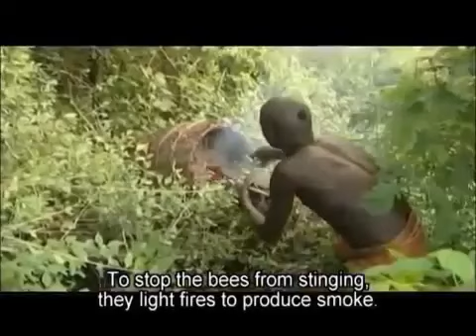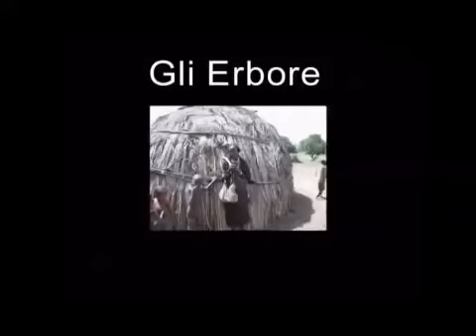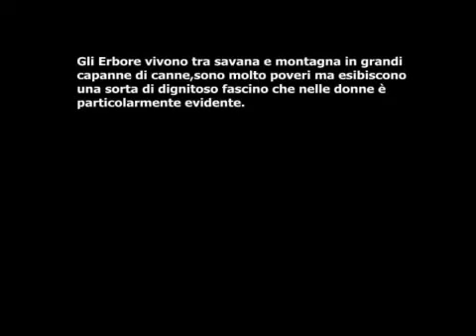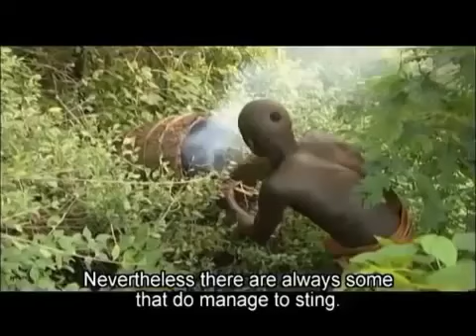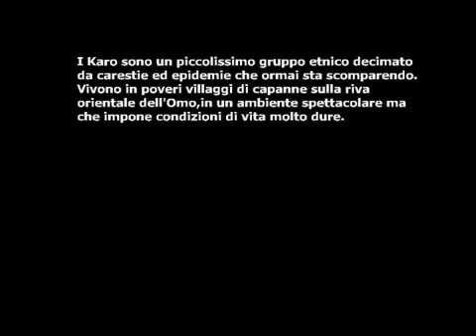Ethiopia Upper Omo Valley Mursi tribe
Donga is a tribal ceremony of the Suri / Mursi tribe members (men only) held in Kibish and Tulgit Villages and surroundings of the Upper and Lower Omo Valley, .

Donga is a tribal ceremony of the Suri / Mursi tribe members (men only) held in Kibish and Tulgit Villages and surroundings of the Upper and Lower Omo Valley, South .